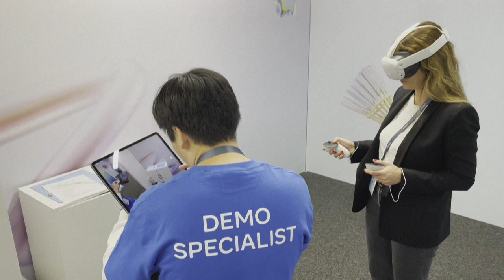Meta presenta su nueva generación de gafas inteligentes Ray-Ban con IA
El director de Meta, Mark Zuckerberg, anunció que el gigante de la tecnología está agregando Inteligencia Artificial (IA) a los asistentes digitales y las nuevas gafas inteligentes Ray-Ban, en su búsqueda por recuperar terreno perdido en la carrera global de la IA.